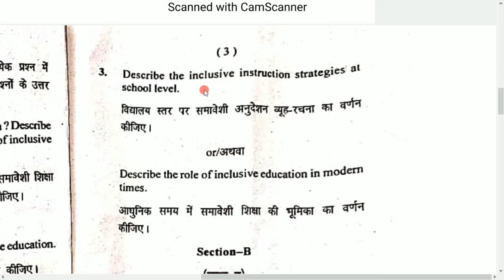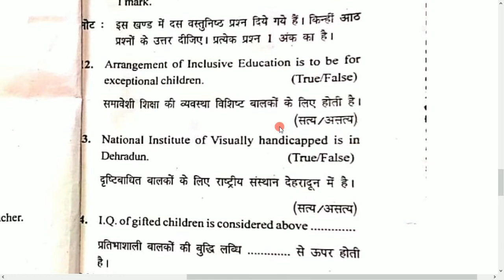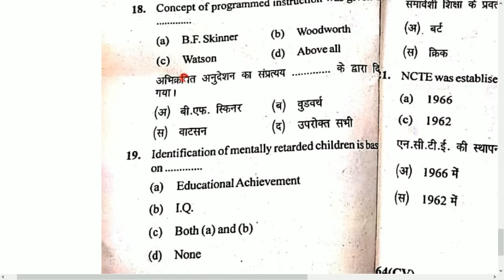Code E 301 Creating An Inclusive School 2020 b.ed 2nd Previous year paper Hindi English ccsu Meerut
Code E 301 Creating An Inclusive School 2020 b.ed 2nd Previous year question paper Hindi English ccsu Meerut

अगर आप UP BEd से संबंधित कोई जानकारी लेना चाहते हैं या कोई प्रश्न पूछना चाहते हैं तो आप Facebook ग्रुप Join कर सकते हैं।

Creating An Inclusive School b.Ed 2nd year,
Creating An Inclusive School previous year question paper,
Creating An Inclusive School b.ed 2nd year important questions,
B.ed 301,
B.ed 2nd year code 301 paper,
Creating An Inclusive School,
समावेशी विद्यालय का सृजन पेपर,
Samaveshi Vidyalay ka Nirman paper,
Cc 5 previous paper,
E-301 Previous year paper,
Creating an inclusive school 2020 paper,
Inclusive school 2020 paper,
Meerut university Creating An Inclusive School,
samaveshi school ccsu Meerut paper,
Ccsu b.ed 2nd year previous paper hindi,
Chaudhary Charan Singh University Meerut,
चौधरी चरण सिंह विश्वविद्यालय मेरठ पेपर,
Bed 2nd year paper Hindi,
bed 2nd year paper English,
b.ed previous paper download In Hindi,
B.ed previous year paper pdf,
B.ed pervious year question paper download pdf,
B.ed 2020 year question paper download pdf,